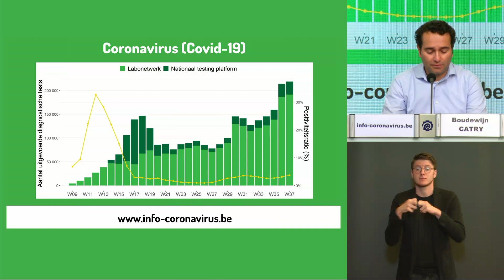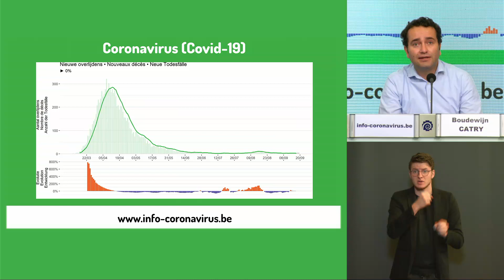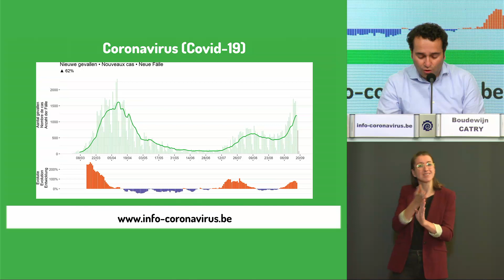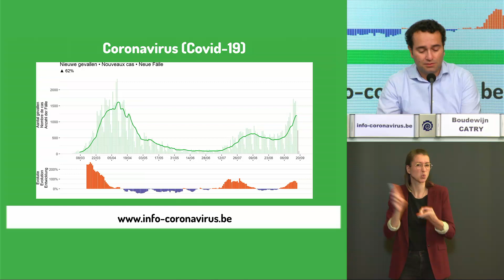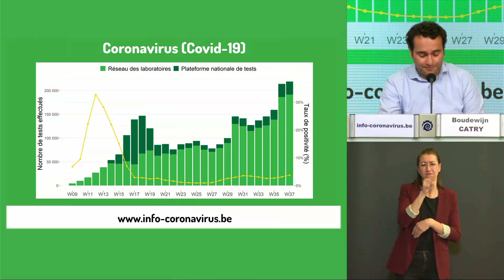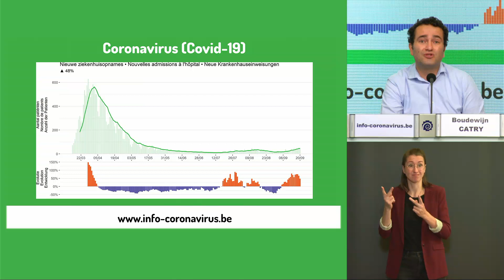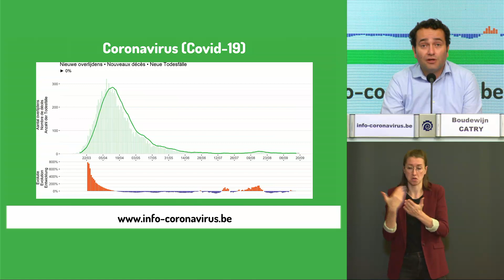Coronavirus (Covid-19): conférence de presse Update du 21/09/2020